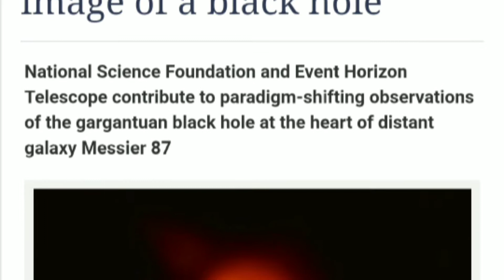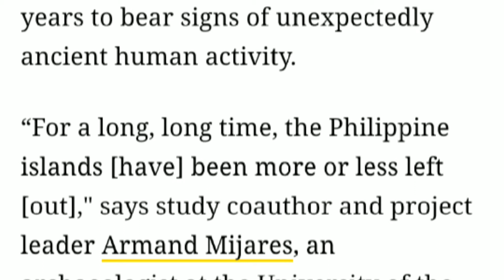World Update: Black Hole and Human Species